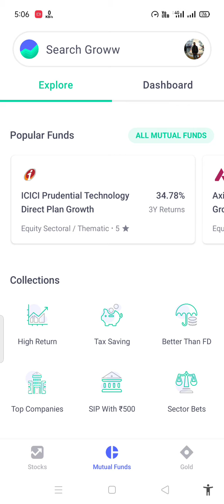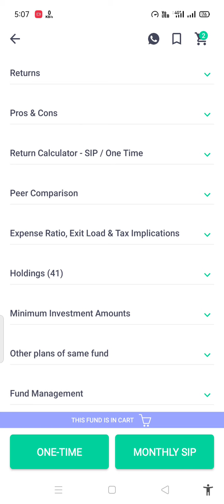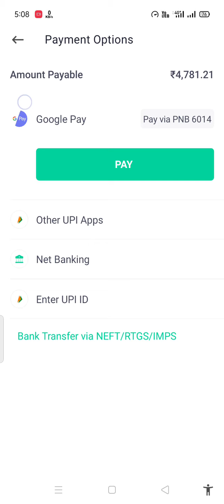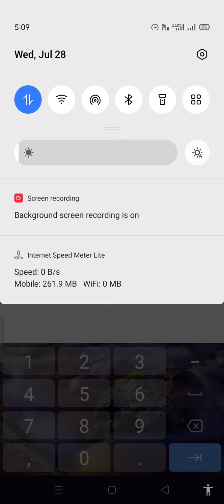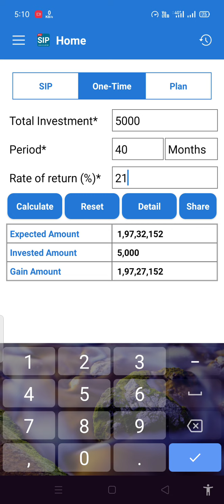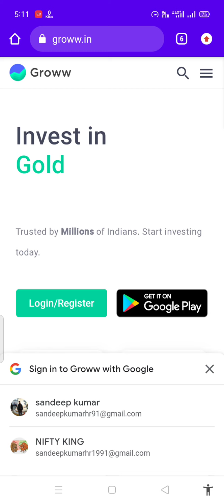₹5000 लगाकर कैसे आप करोड़पति बन सकते हैं। प्रूफ के साथ। stockmarket niftyresearch 89500@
open free demat and you get 100rs surprising gift